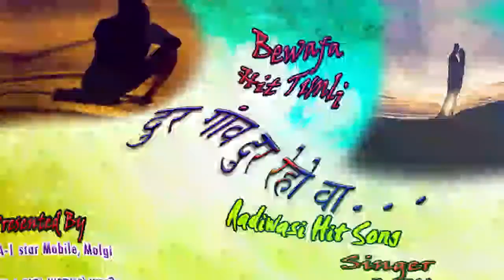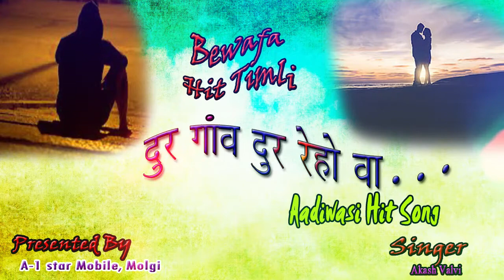Dur Gaav Dur Reho Va | Aadiwasi New Hit Timli Song | New rodali Version | Akash Valvi | A1 Mobile S.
Presented By :-
 A-1 star Mobile, Molgi
     shiriesh vsve
Singer/Writter :- Akash Valvi
Octa Pad Master :- Dayaram Vasave
Co-Operater :- Master King band Natawad
Spacial thanx :- Ravi vasave